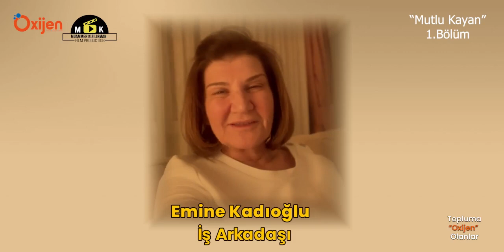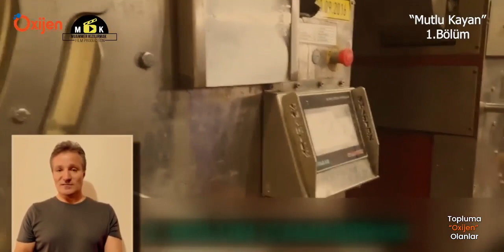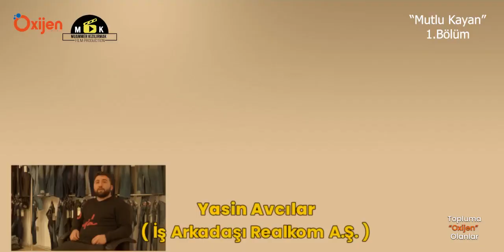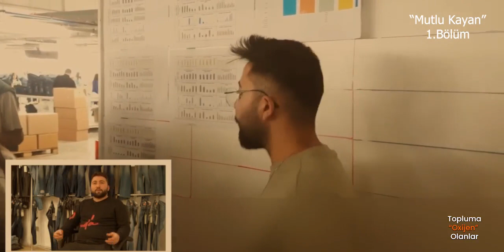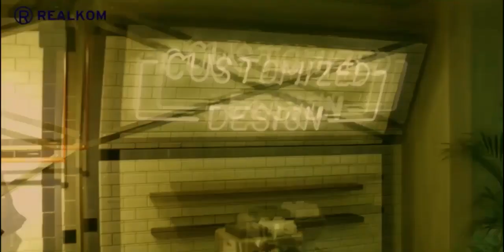"Topluma Oxijen Olanlar" İŞ ADAMI MUTLU KAYAN (1. Bölüm)